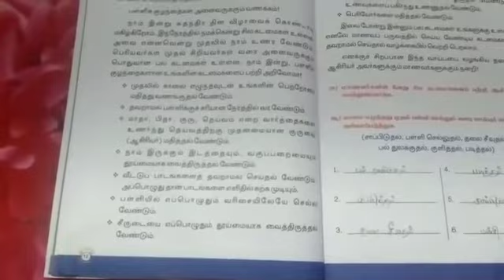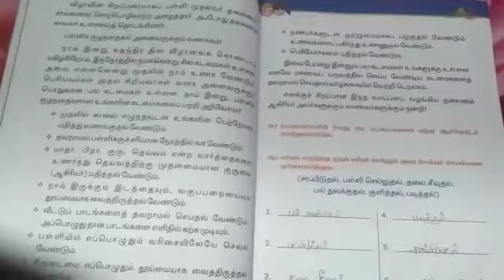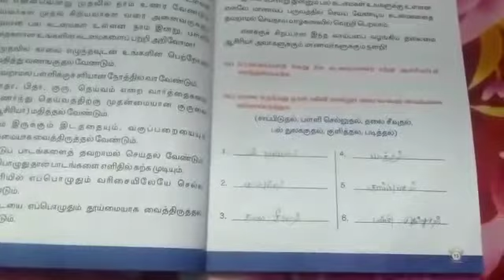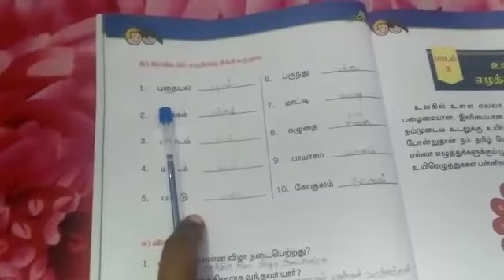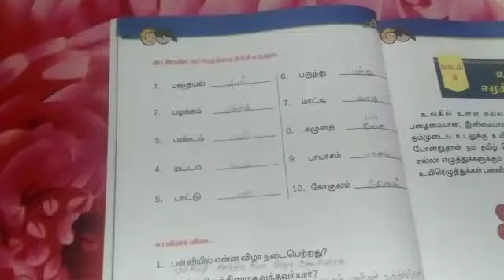Ln.2 Solomon the wise - Grade 3